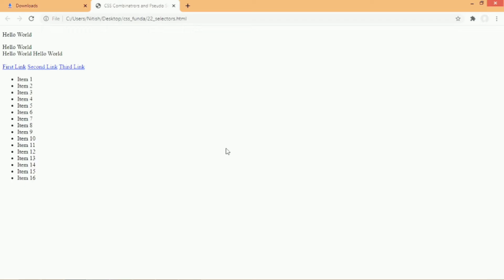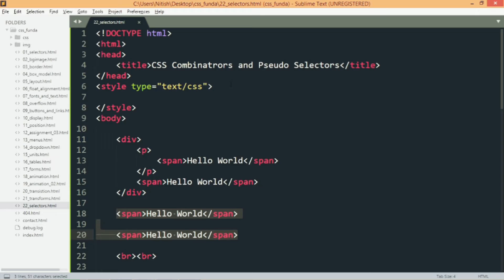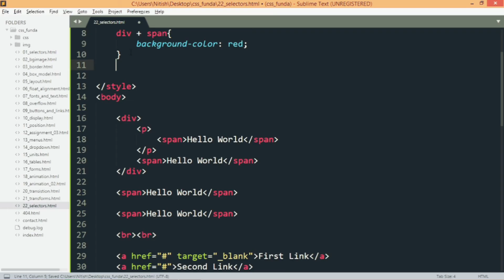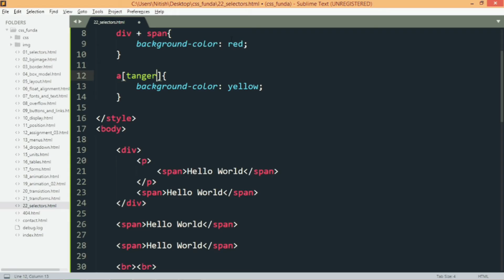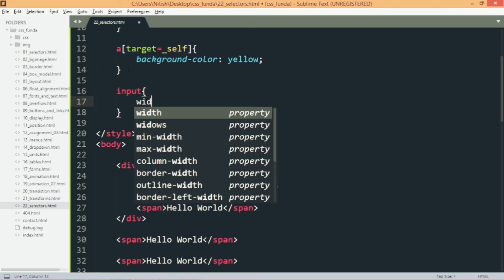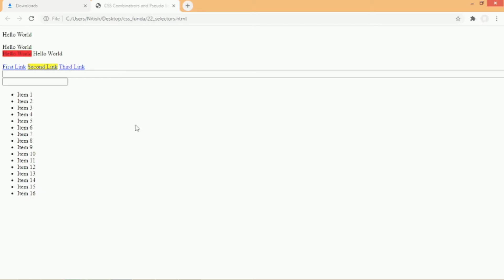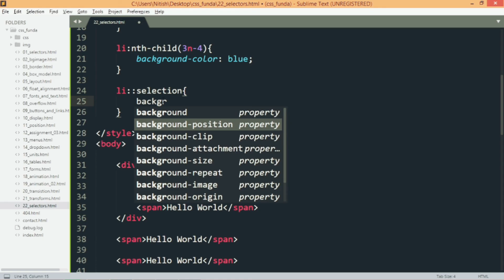CSS Combinators and Pseudo Elements